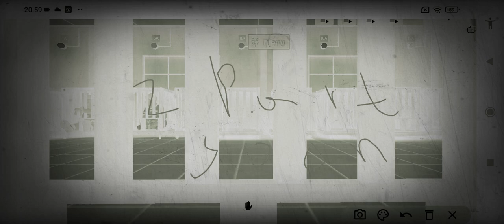5 November 2022